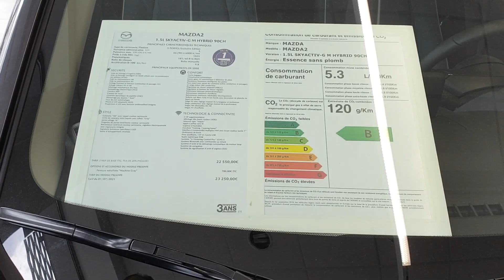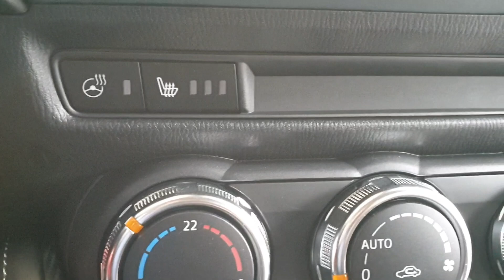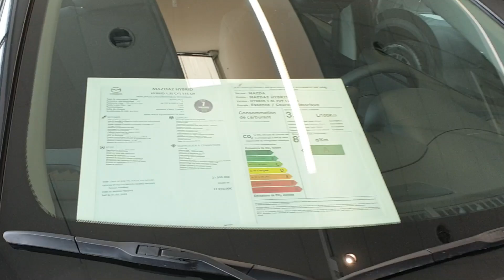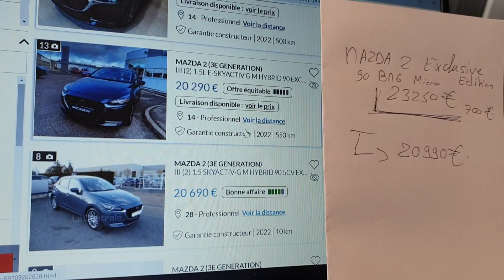Mazda 2 micro Hybride VS Nouvelle Mazda 100 % Hybride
Jerem nous compare la Mazda 2 micro Hybride made in Japan  VS Nouvelle Mazda 100 % Hybride "un peu moins made in japan" .
A vous de choisir ...